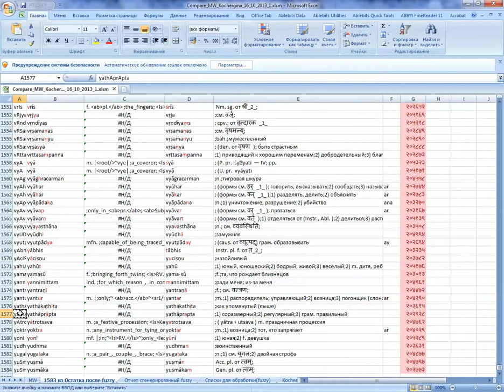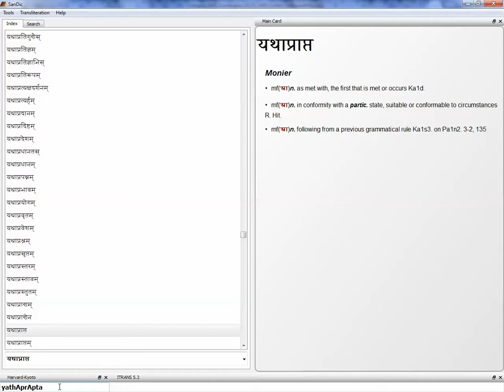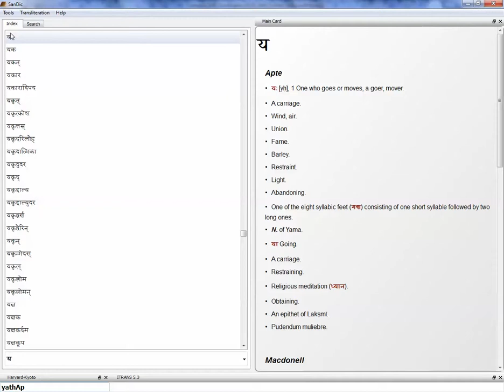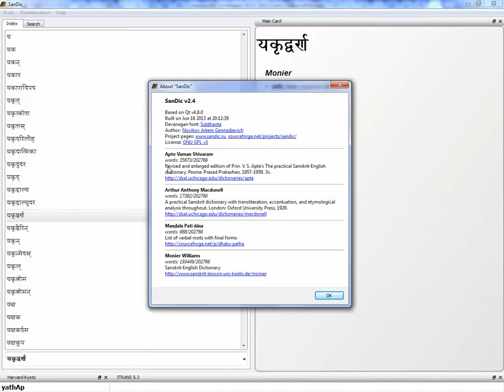Missing SanDic Features